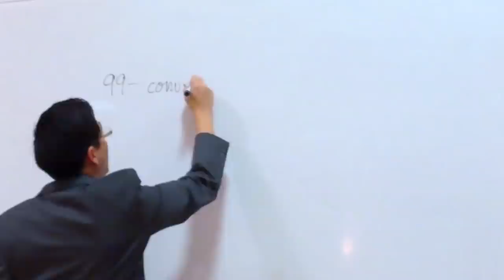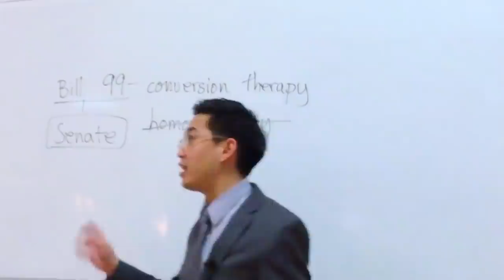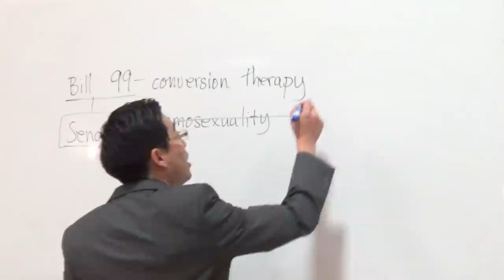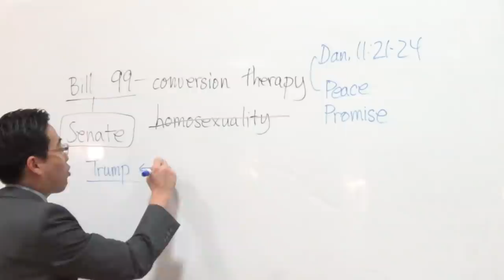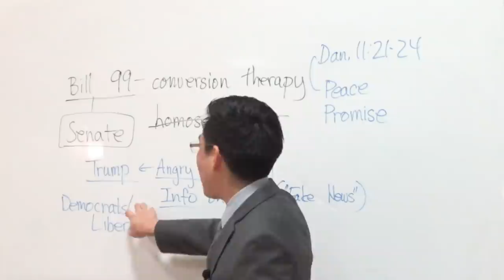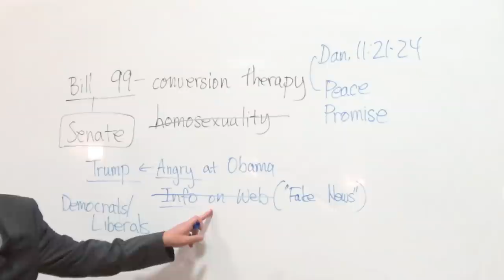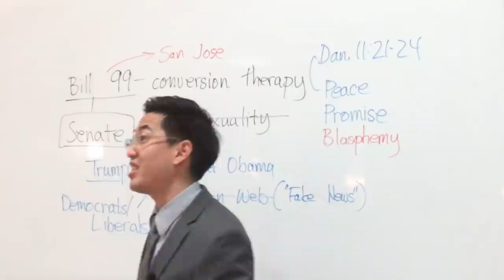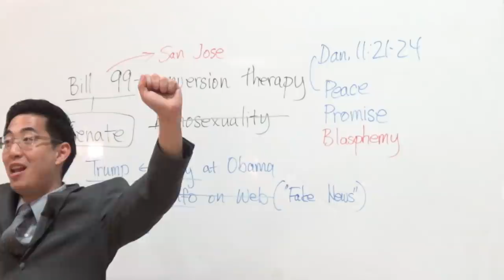Churches Will Be Gone at Year 2020? | Dr. Gene Kim